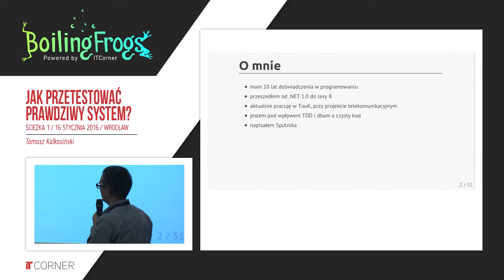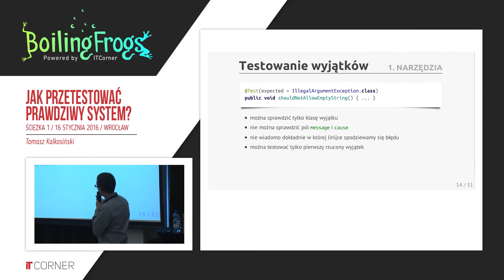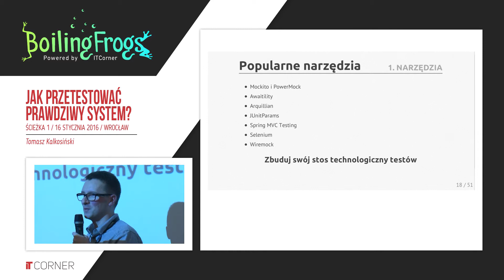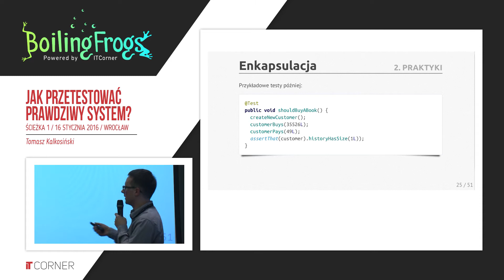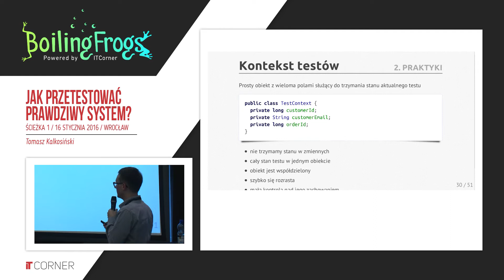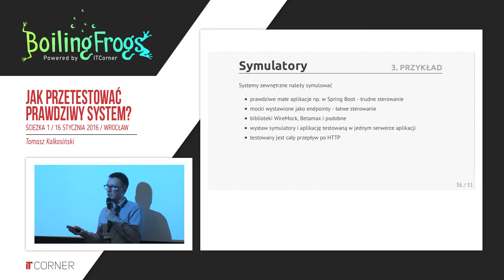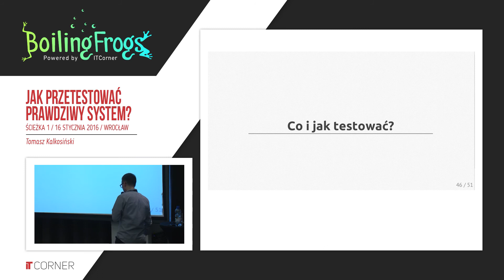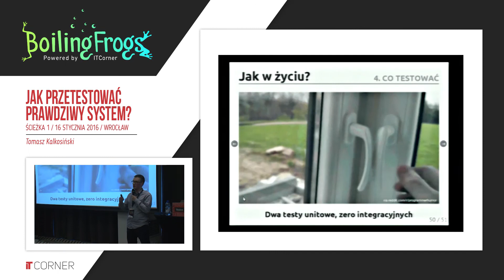Boiling Frogs 2016 - Tomasz Kalkosinski - Jak przetestować prawdziwy system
Chciałbym poruszyć temat testowania w pełnym przekroju. Nie będzie to jeden framework lub jedna metodologia – skupię się na realnym przykładzie aplikacji integrującej się z innymi systemami. Jaką część przetestować jednostkowo, a jaką integracyjnie? Jakich narzędzi użyć, żeby nie zginąć, a jednocześnie, żeby testy były szybkie i łatwo modyfikowalne? Przetestować wszystko, czy może coś odpuścić?

Wyjdziemy od JUnita i assertj, a skończymy na dobrych praktykach, które stosuję w dużych systemach, gdzie integrujemy kilkunastu dostawców.